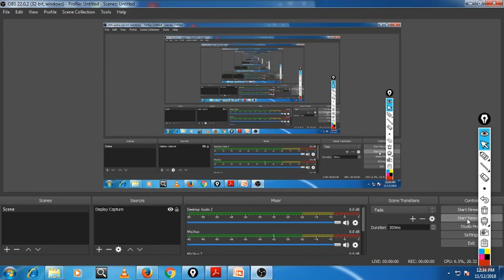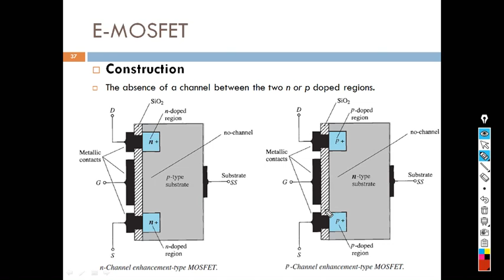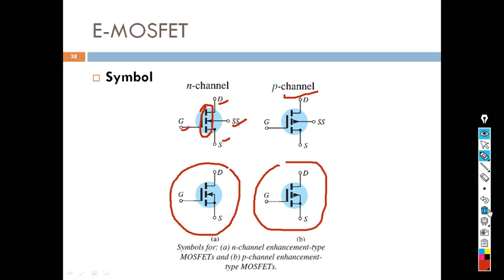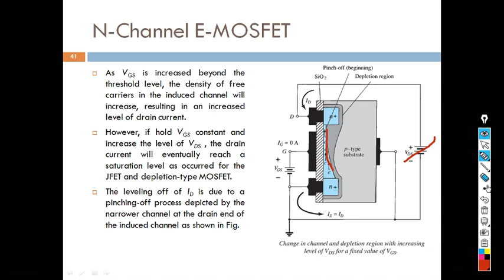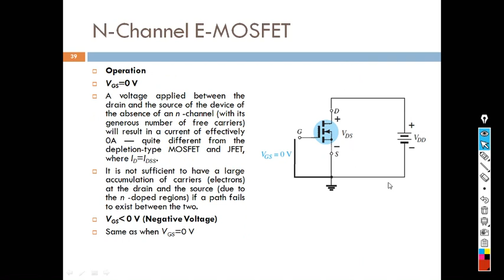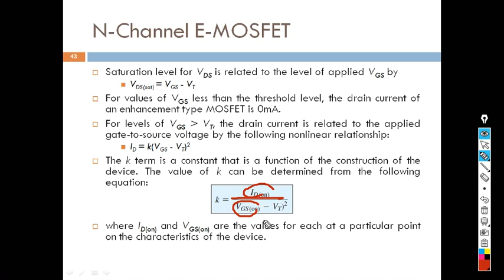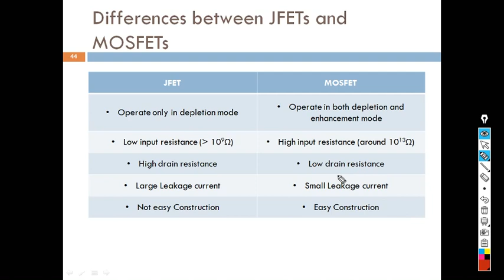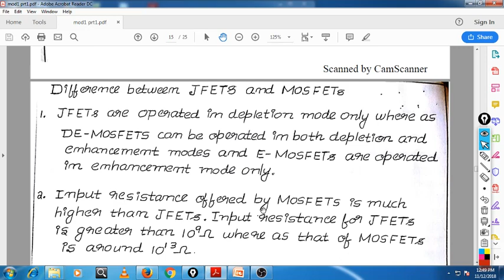VTU 3RD SEM CS/ISE ANALOG AND DIGITAL ELECTRONICS ADE MODULE 1 PART 4